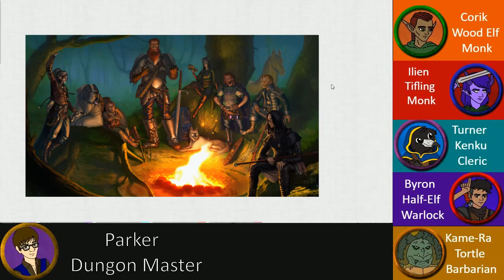Episode 1 - Convergence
The first session of our new Dungeons and Dragons Fifth Edition game. Join Ilien, Corik, Turner, and Byron as they begin their adventure in the town of Frosthearth.